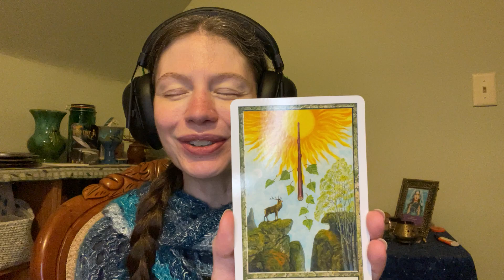Weekly Oracle, June 12, 2024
As part of my weekly newsletter, I often do little oracle readings. I thought it would be fun to record this one on video (rather than just typing it up).

So here it is! I pulled the ace of wands.

This card is from the Druid Craft Tarot by Stephanie and Philip Carr-Gomm.